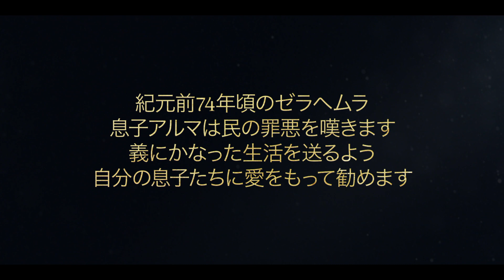シーズン3-8：アルマ，息子たちに勧告する｜アルマ36-42章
─アルマ，息子たちに勧告する─
神の道を外れた息子コリアントンを，アルマはどう導くのか？